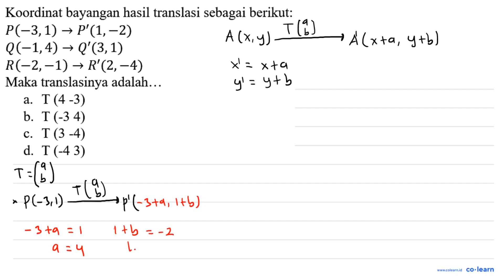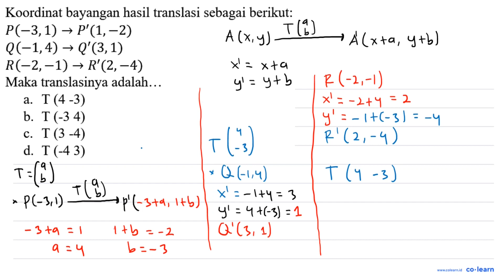Koordinat bayangan hasil translasi sebagai berikut: P(-3,1) - P(1,-2) Q(-1,4) - Q' (3,1) R(-2,-1)...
Koordinat bayangan hasil translasi sebagai berikut: P(-3,1) - P(1,-2) Q(-1,4) - Q' (3,1) R(-2,-1) - R(2,-4) Maka translasinya adalah.. T(4-3) b T(-3 4) T(3 -4) d_ T(-4 3)

Topik atau Materi: Translasi - TRANSFORMASI GEOMETRI - GEOMETRI - Matematika Kelas 9 SMP -

00:00 : Bedah Soal
01:00 : Konsep, rumus dan pengertian Translasi
01:18 : Langkah penyelesaian soal
02:25 : Jawaban akhir
02:55 : Penutup